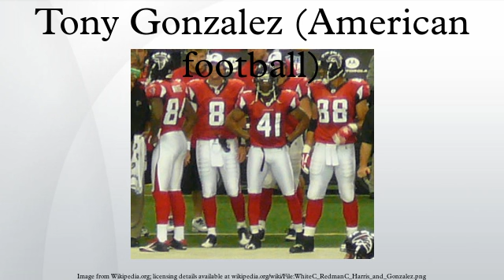Tony Gonzalez (American football)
Anthony David Gonzalez is a former American football tight end who played in the National Football League. He played college football for the University of California, Berkeley, and was recognized as a consensus All-American. He was drafted by the Kansas City Chiefs in the first round of the 1997 NFL Draft. Gonzalez, a fourteen-time Pro Bowl selection, currently holds the NFL records for receptions, touchdown receptions and total receiving yards by a tight end. Gonzalez was also known for his durability, missing only two games in his seventeen-year career. Since the start of the 2000 season Gonzalez had 1,145 receptions and only six fumbles, making him one of the most sure handed players of all time. He is currently a studio analyst for The NFL Today.